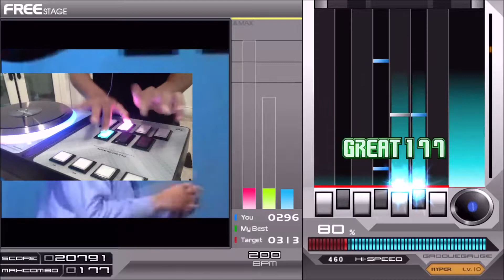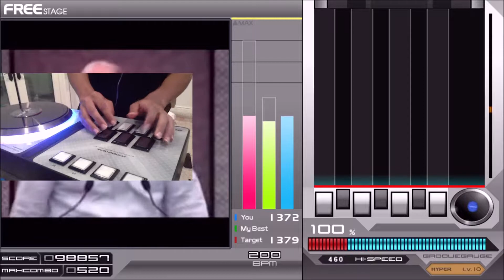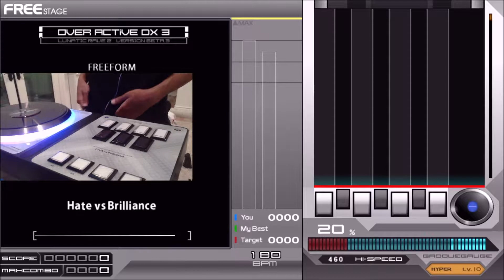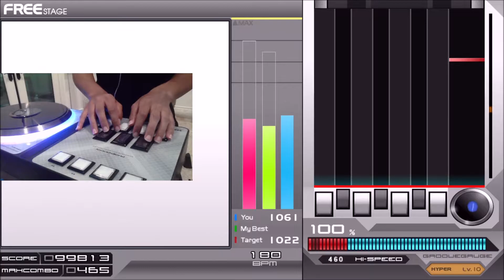9 2 20